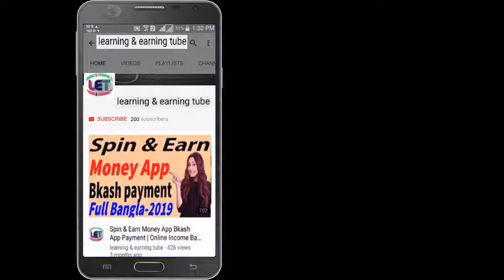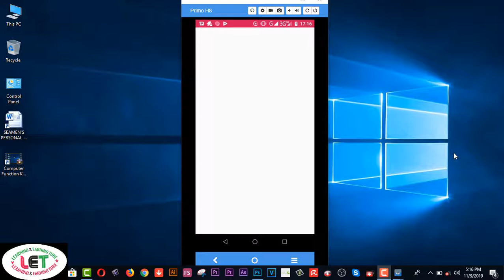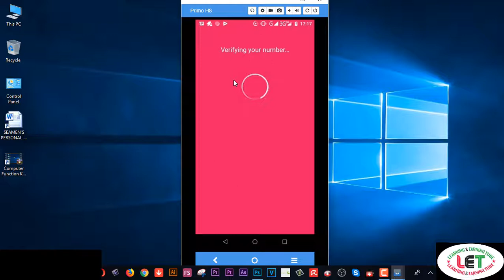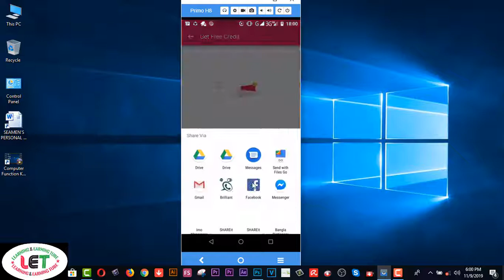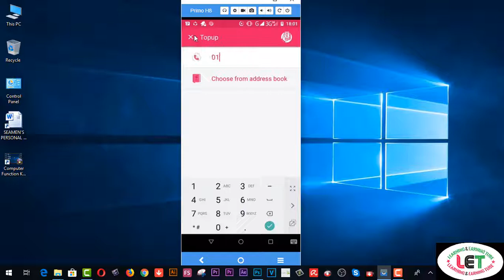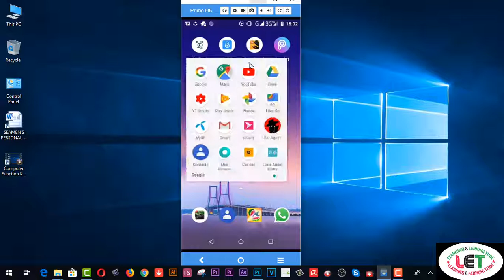Get 1 Dollar from BlaBla content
Bla Bla content

blablacar app change language android

bla bla car change language iphone

blablacar english

bla bla auto

bla bla car app

blablacar london

london to paris bla bla car